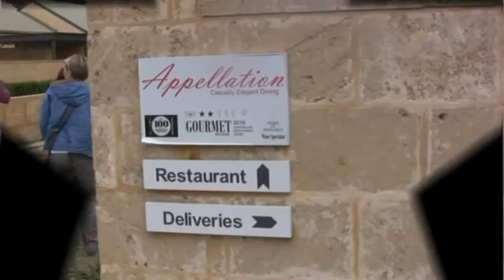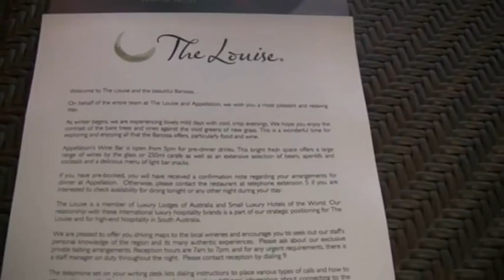Appellation + The Louise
The Louise is a luxury retreat surrounded by the vineyards of the Barossa. Fifteen luxury suites with inspired design with private terraces, grated courtyards, soft contemporary furnishings and spacious en suites, some with outdoor showers.
Acclaimed onsite restaurant, Appellation is recognised as offering one of Australia's finest regional dining experiences.